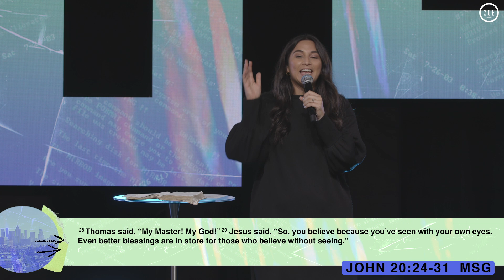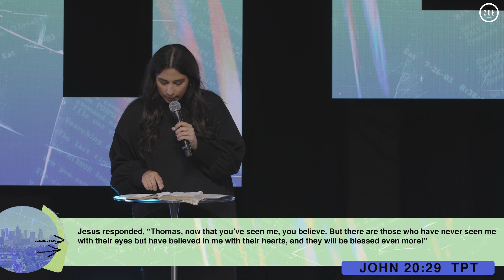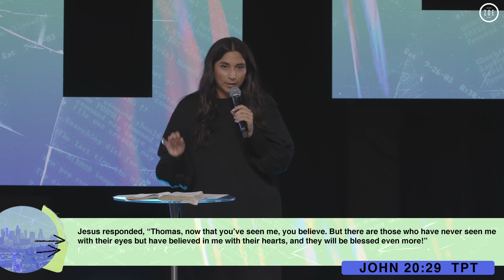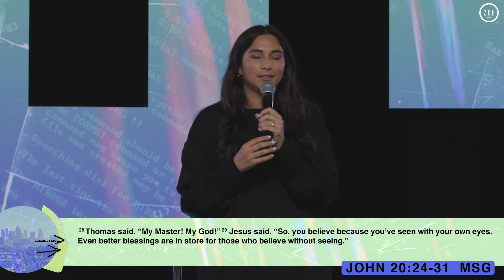I HAVE TO SEE IT TO BELIEVE IT | Zoe Church | 7.5.2020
Welcome to the new Zoe Church LA youtube channel. Here you will find the latest sermons from Pastor Chad Veach.